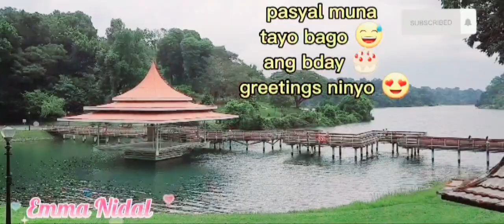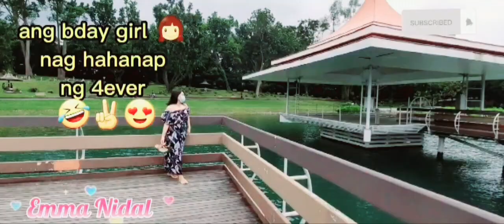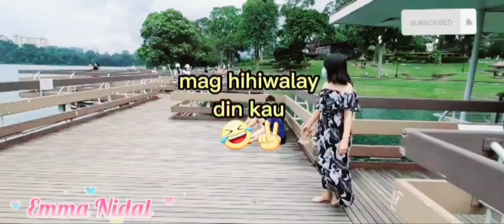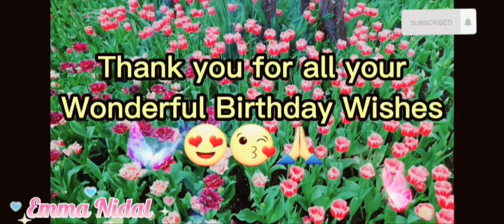MacRitchie and my Birthday Greetings from YT Friends/Emma Nidal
MacRitchie Reservoir Park Singapore, is a nature park for many people to exercise and people to enjoy nature. There are many long nature trails for people to walk and explore nature.
Thank you for all your wonderful wishes 🙏 for my birthday. Enjoy Watching and Thank you for the love and support to my Channel 😊.